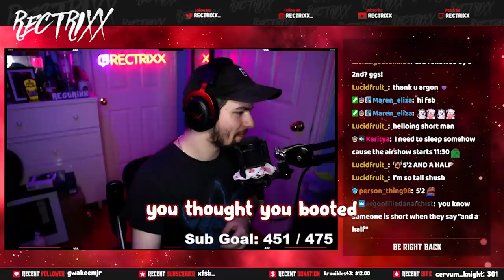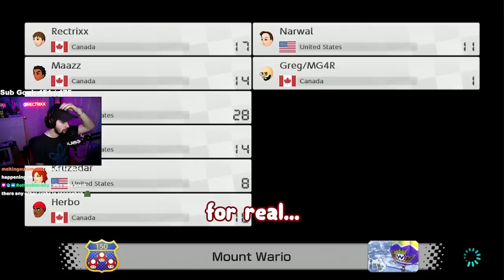How we made Kruzadar GO INSANE for 16 Minutes!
Mario Kart usually results in lost friendships but this time we really made Kruzadar go insane! Hope you all enjoyed us losing our mind!